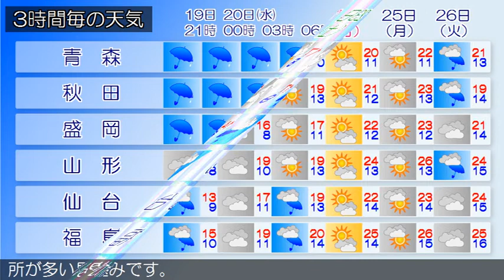2020/05/19 東北地方の天気予報 夕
東部では、土砂災害や河川の増水、強風、高波に注意してください。低気圧が関東の東と日本海西部にあって、ともに東北東へ進んでいます。東北地方は、雨の降っている所が多くなっています。１９日夜は、低気圧や湿った空気の影響により、雨の降る所が多いでしょう。２０日は、低気圧や湿った空気の影響により、雨の降る所が多い見込みです。